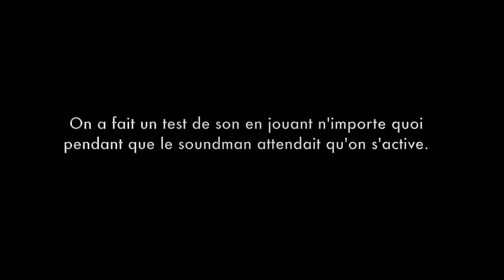Tournée Ouest canadien 2017 | Sarah Toussaint Léveillé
Rétrospective d'une mini tournée dans l'ouest canadien, en 2017 :)

🦄ME SUIVRE/FOLLOW ME 🦄